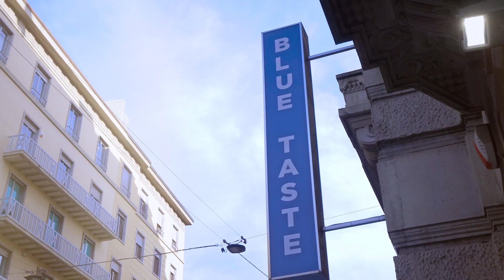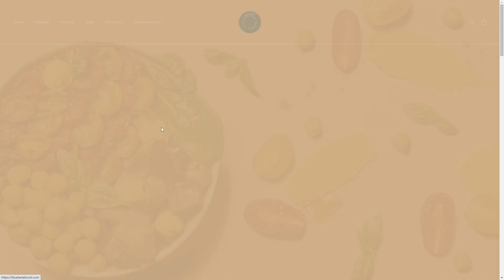Blue Taste è online su Mamacrowd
Il primo format nel mercato italiano che supera l’idea tradizionale di healthy food grazie alla sua offerta sana, gourmet e sustainable.